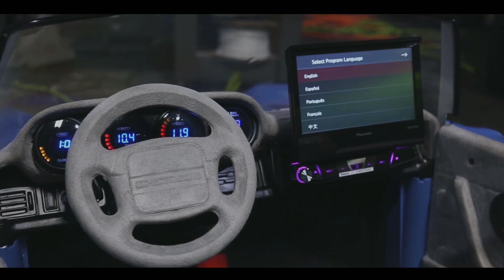A Couple of Kidstance Edition Porsche 964s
Video by FKF Media of 2 heavily modified oldschool Porsche 964s we customized a few years ago. Both feature custom interior done be E3 custom upholstery, custom paint, custom wheels, air ride (blue), flip out radio and speakers, lights etc...